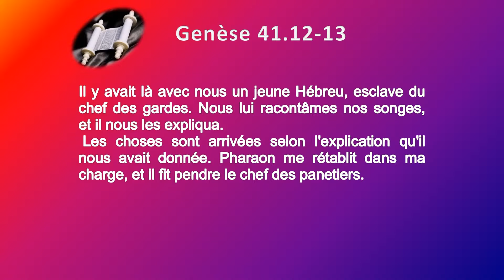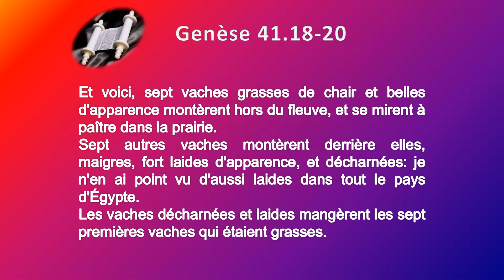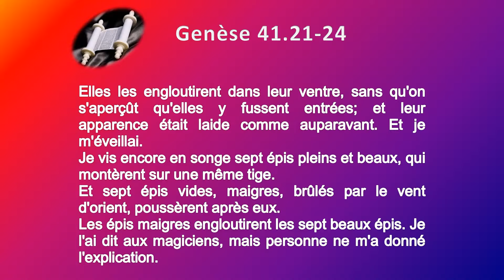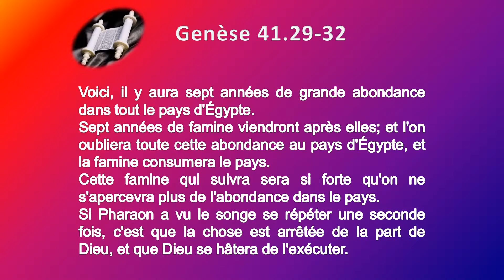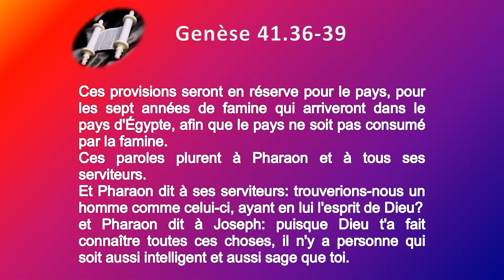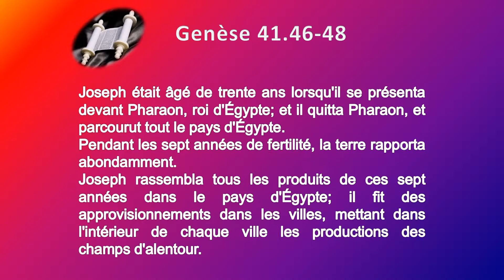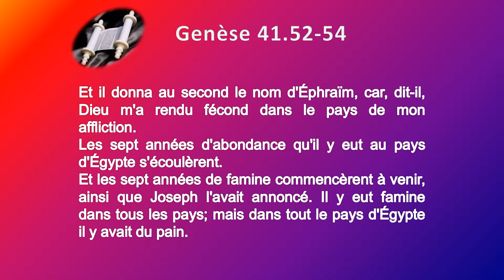01 Le livre de la Genèse Chap 41 Texte déroulant et l'audio vidéo évangile Bible La Parole de Di